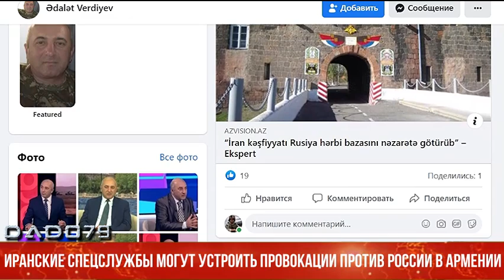Иранские спецслужбы могут устроить провокации против России в Армении - РАССЛЕДОВАНИЕ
В Гюмри наблюдаются случаи интенсивной аренды жилья гражданами Ирана.

Как передает Day.Az, об этом на своей странице в Facebook написал военный эксперт Адалят Вердиев.

"Я попытался выяснить причину особого интереса иранцев к городу. Согласно достоверным источникам, некоторые из них занимались шпионажем против России. Из этих домов хорошо просматривается дорога к 102-й российской военной базе", - пишет эксперт. - "Таким образом, нет сомнений в том, что иранские граждане, проживающие в этих домах, имеют возможность отслеживать и регистрировать деньги, ввезенные или вывезенные с российской базы".

По словам Вердиева, согласно тому же источнику, иранские спецслужбы используют армянских женщин, предоставляющих услуги российской армии, в качестве орудия для шпионажа.

"Несмотря на краткосрочные интересы, Иран видит в России своего стратегического соперника на Кавказе. Деятельность иранских спецслужб в Гюмри осуществляется систематически и не исключено, что в ближайшее время эти группы могут совершить провокации против России", - подчеркнул Адалят Вердиев.